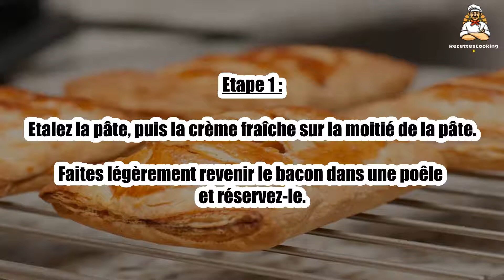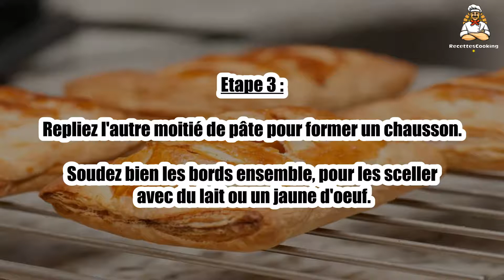Recette : Chausson camembert-bacon facile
Bonjour à tous, aujourd’hui recettescooking.com vous présente la recette suivante : Chausson camembert-bacon facile

TEMPS TOTAL : 45 min
Préparation : 10 min
Cuisson : 35 min

Ingrédients :

1 pâte feuilletée
8 tranches de bacon
1 camembert
1 oignon
2 c. à soupe de crème liquide
1 c. à soupe d'huile

Etape 1 : Etalez la pâte, puis la crème fraîche sur la moitié de la pâte.

Faites légèrement revenir le bacon dans une poêle et réservez-le.

Etape 2 : Emincez l'oignon et faites le revenir également dans la poêle.

Déposez ces deux ingrédients sur la crème. Ajoutez le camembert coupé en tranches fines.

Etape 3 : Repliez l'autre moitié de pâte pour former un chausson.

Soudez bien les bords ensemble, pour les sceller avec du lait ou un jaune d'oeuf.

Etape 4 : Mettez au four environ 35 min à th.6 (180°C).

00:00 Recette : Chausson camembert-bacon facile
00:20 Informations sur le temps de cuisson
00:32 Ingrédients
00:46 Etape 1 : Chausson camembert-bacon facile
01:00 Etape 2 : Chausson camembert-bacon facile
01:16 Etape 3 : Chausson camembert-bacon facile
01:29 Etape 4 : Chausson camembert-bacon facile